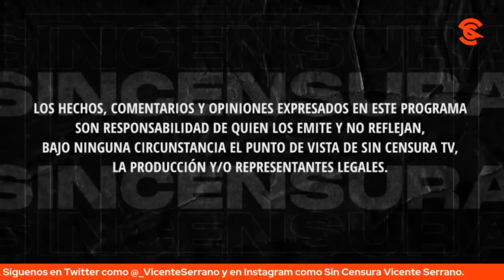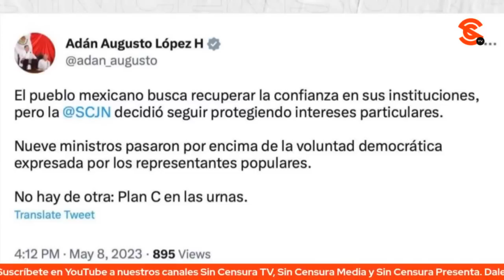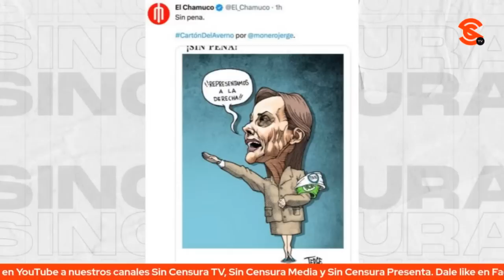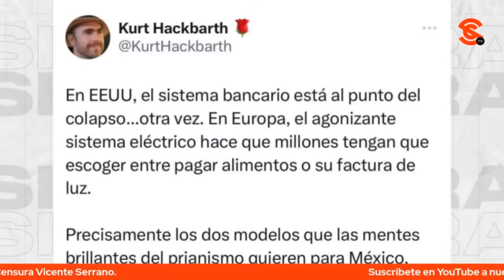SCJN SIGUE OBSTACULIZANDO LA TRANSFORMACIÓN, MINISTROS QUIEREN MANTENER PRIVILEGIOS PRIANISTAS